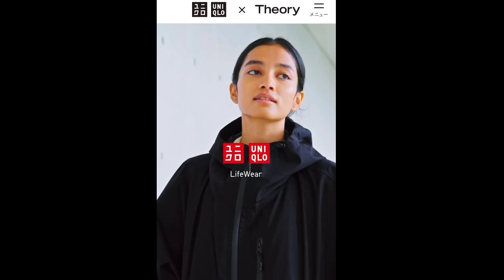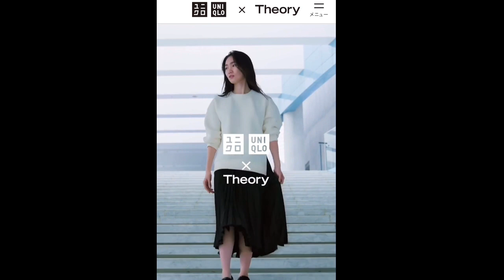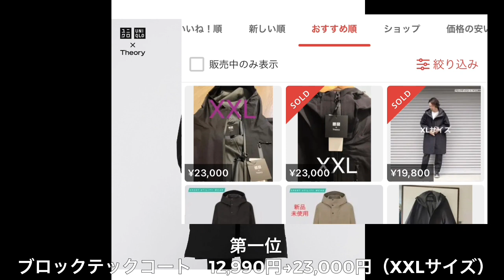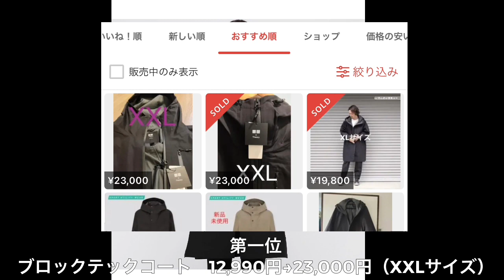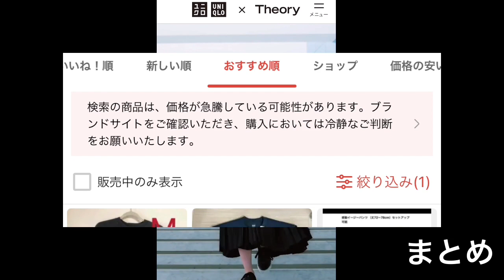嘘でしょ…⁉︎【ユニクロ×Theory】転売ランキングTOP 3！あのコートが23,000円⁉︎閲覧注意‼︎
ユニクロさん公式でもちょこちょこリストック＆店舗にもストックあるので冷静な判断で買い物するべきかと思いました。